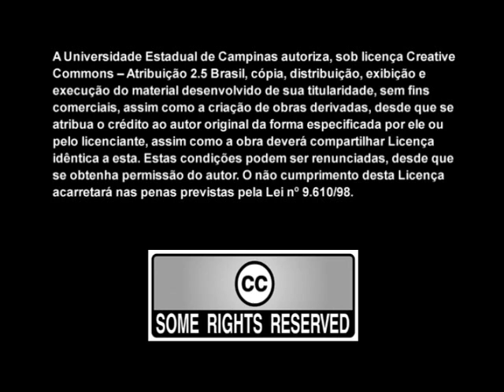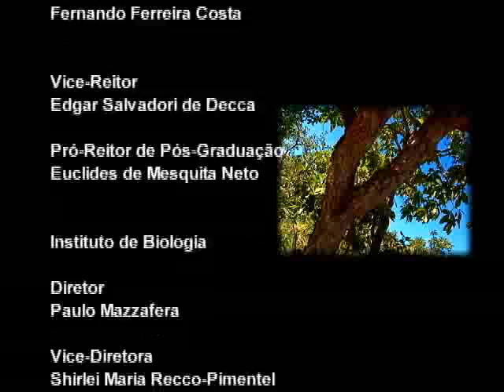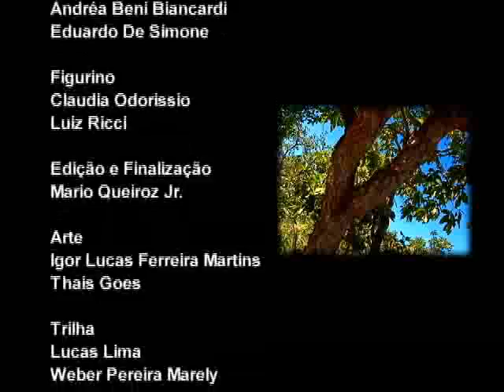Biomas - Cerrado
Vídeo que retrata o Bioma Cerrado e algumas de suas características, retratado aventura de um grupo de jovens que visita o local.